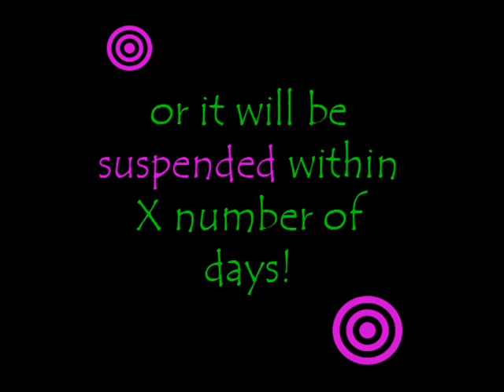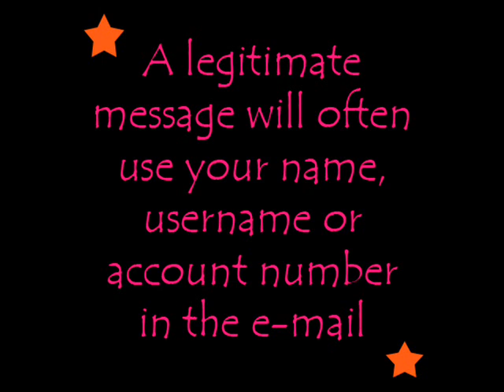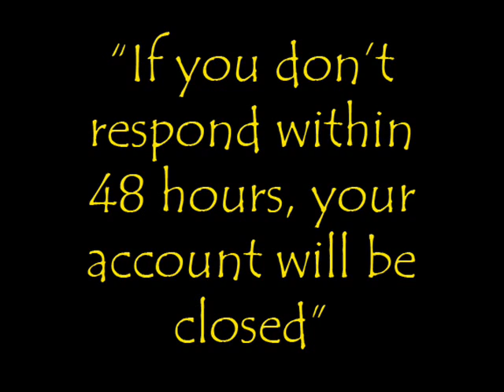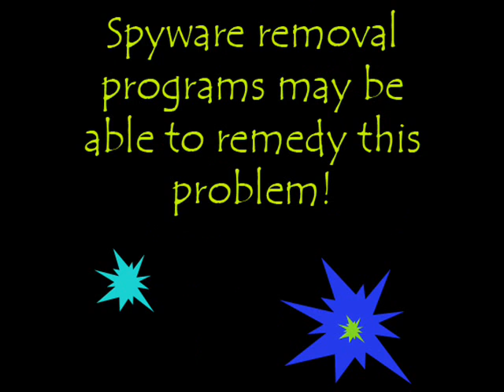Phishing and Pharming SME Project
A text based presentation on phishing and pharming.